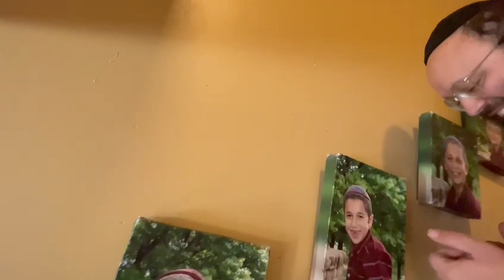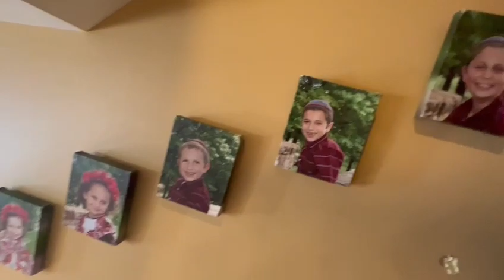Rabbi Zalman's Weekly ReJEWvination 1 13 2022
What?! You have 10 kids?!